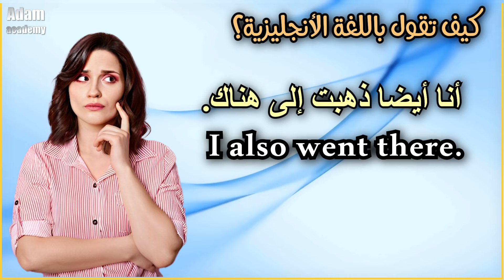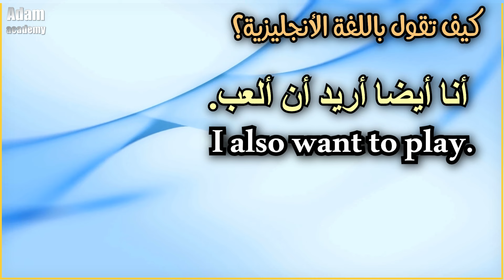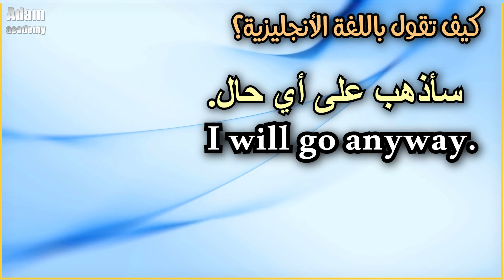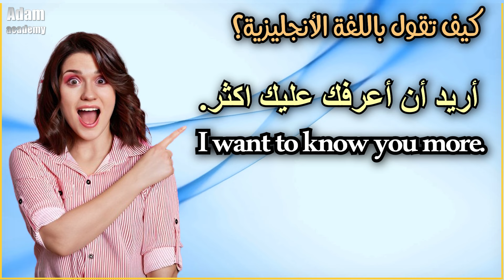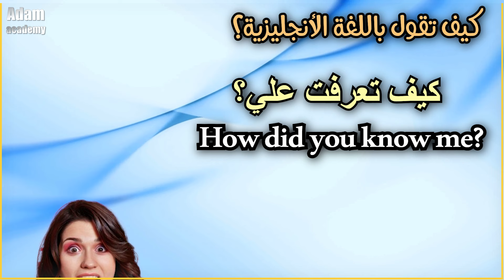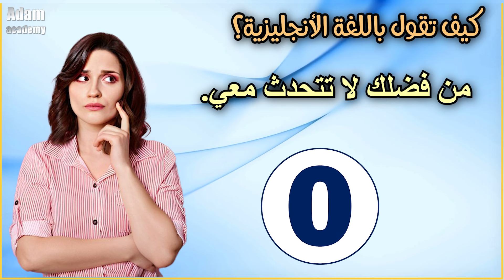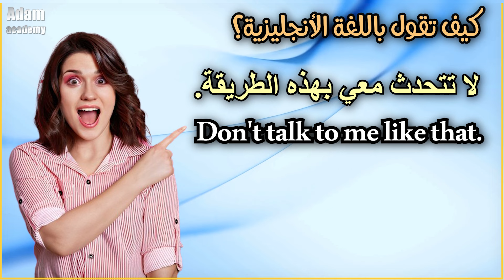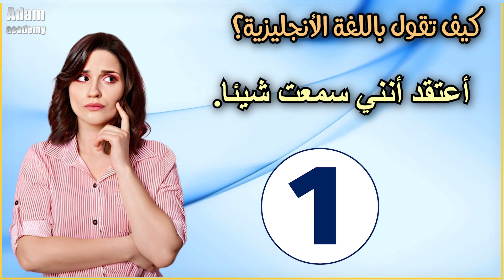طريقة راااائعة ومدهشة ومبتكرة في تعلم اللغة الانجليزية | تعلم كيف تترجم افكارك باللغة لإنجليزية #176